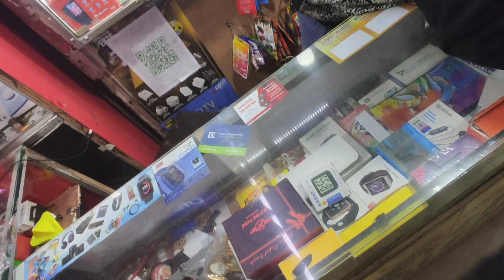My new tripod amazing quality first blog 2022 Viral Hari Moto Vlog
tripod

my new tripod

new tripod

tripod review

travel tripod

best tripod tripod unboxing

tripods

benro tripod my new tripod stand iphone tripod

tripod for phone Ⓡ my new tripod from youtube money

smartphone tripod vlogging tripod

best smartphone tripod

My New tripod viral First vlog 2022

Viral video

Hari Moto Vlog New video Best transport

Mu New Blog

Blogger My new tripod best

Tripodal boxing Vlog viral trick 2022

Viral blog

Viral Vlog